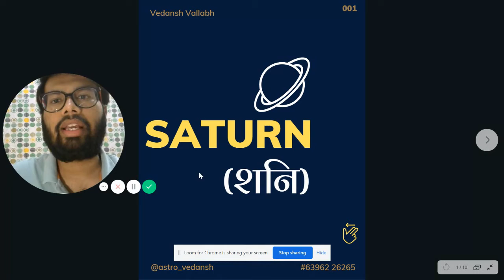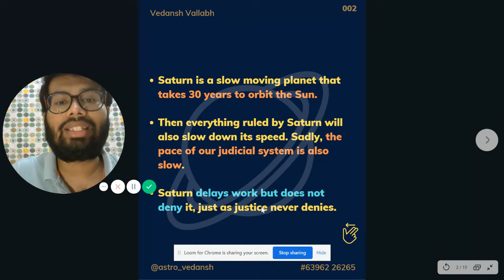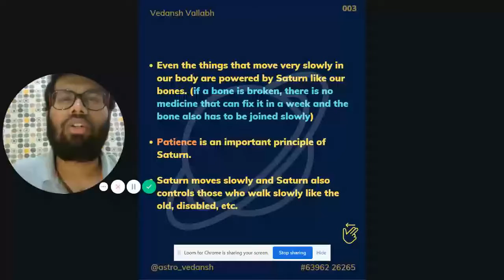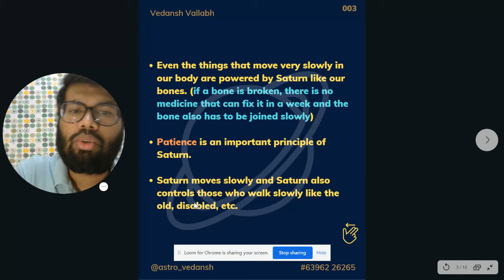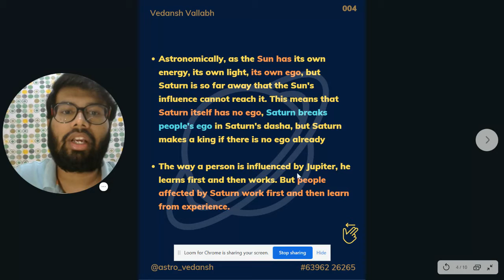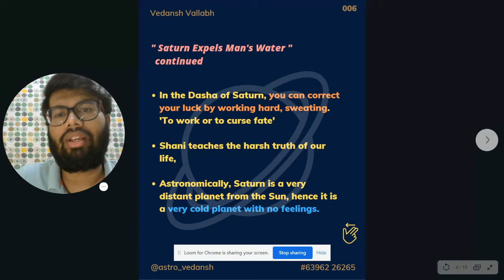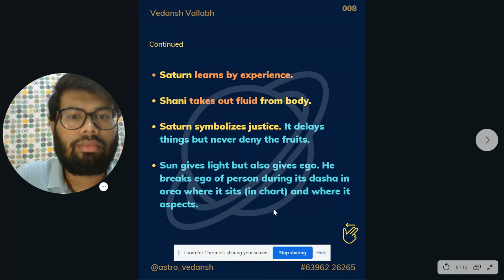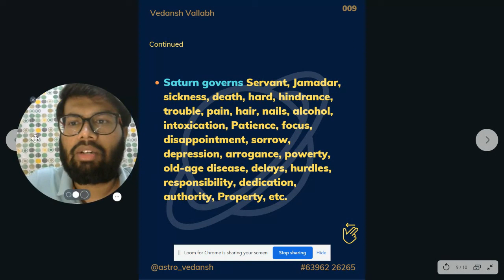Saturn in Astrology I What it really means I ज्योतिष में शनि - Meaningful explained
In astrology, Saturn is related to restriction and limitation. Where Jupiter expands, Saturn constricts. Although the themes of Saturn seem depressing, Saturn brings structure and aiming to our world. Saturn knows the bounds of your time and matter. Saturn reminds us of our boundaries, our responsibilities, and our commitments. It brings definition to our lives. Saturn makes us conscious of the necessity for self-control and of boundaries and our limits.

Saturn is usually related to our fathers or father/authority figures. In childhood, the discipline, rules, and regulations imposed on us by our authority figures–from parents, teachers, and therefore the like–were not always pleasant, but they really helped us to know the planet around us. Similarly, Saturn’s lessons actually help us to grow.